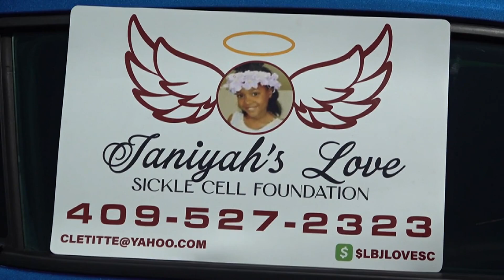Community members gather in downtown Beaumont in walk to raise awareness for sickle cell disease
The annual walk took place on Crocket Street